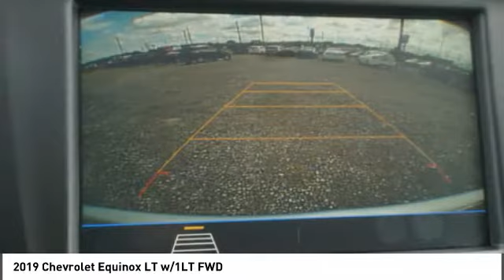2019 Chevrolet Equinox 294991P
2019 Chevrolet Equinox LT w/1LT FWD